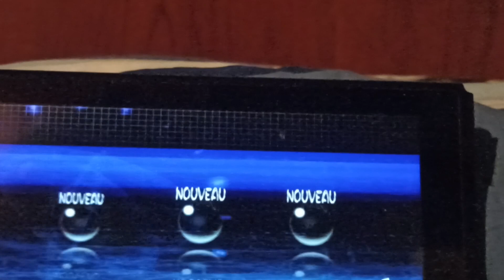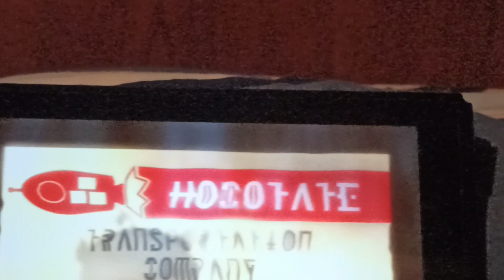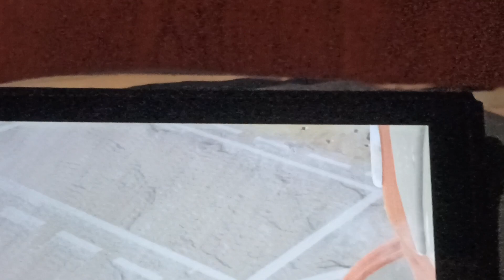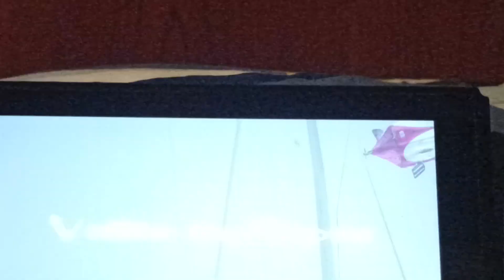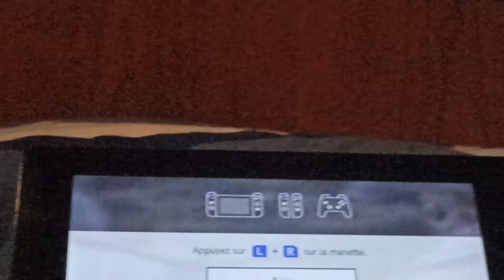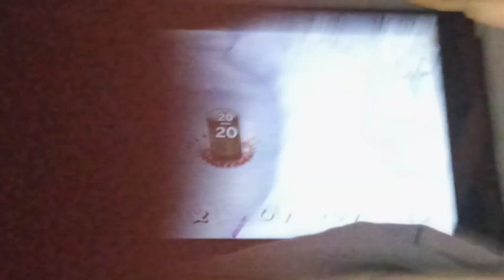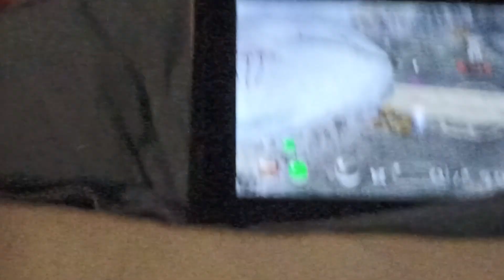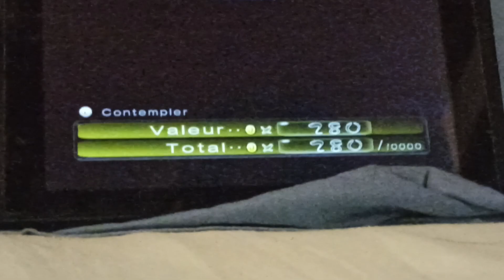Découverte du mardi - Pikmin 2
Découverte du "meilleur Pikmin" d'après beaucoup de gens !
Tourné le 7 juillet 2023